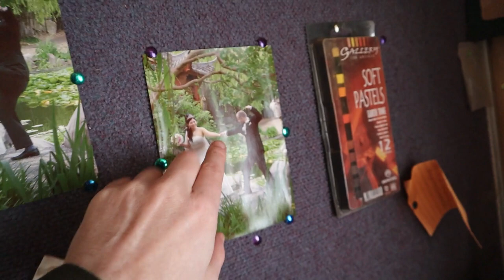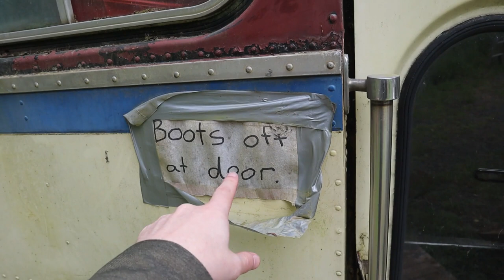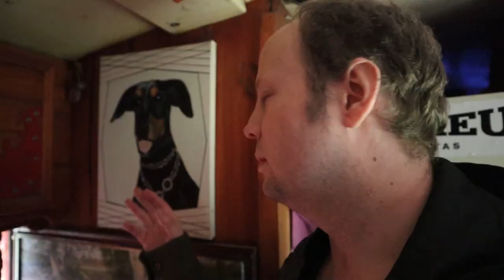Mi prezentas la loĝlokon de la gepatroj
Mi prezentas al vi la loĝlokon de miaj gepatroj, kiuj loĝas en la arbaro.